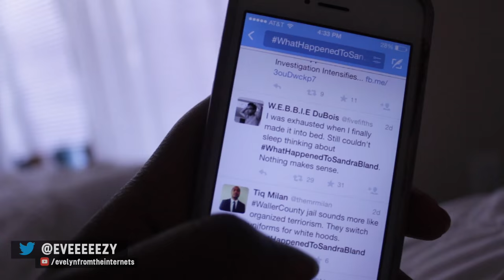Call in Black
Evelyn from the Internets breaks down the toll of the trauma Living While Black takes on those of us trying to navigate our daily lives.

Sometimes you just want to take a break aka call in Black.